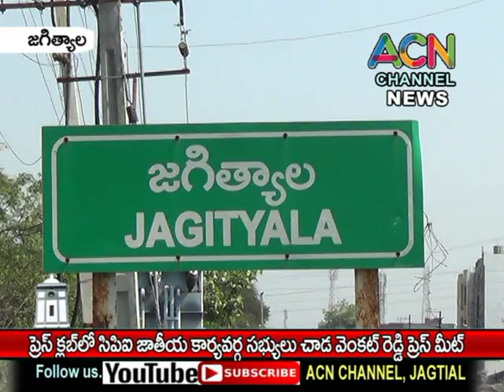జగిత్యాల ప్రెస్ క్లబ్ లో CPI జాతీయ కార్యవర్గ సభ్యులు చాడ వెంకట్ రెడ్డి ప్రెస్ మీట్